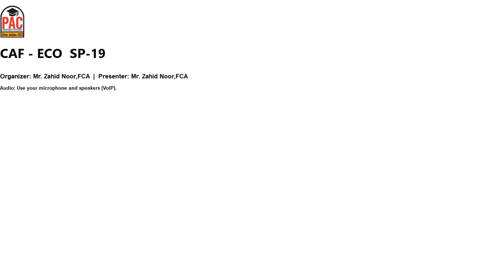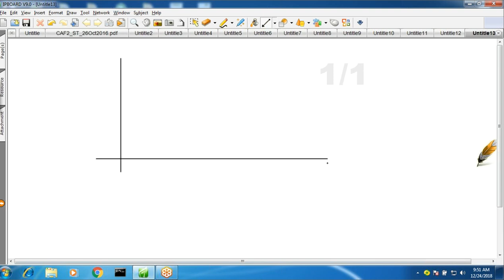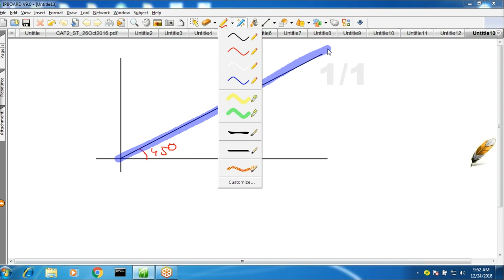lecture-48 Introduction to economics and finance CAF-02-----------ICAP